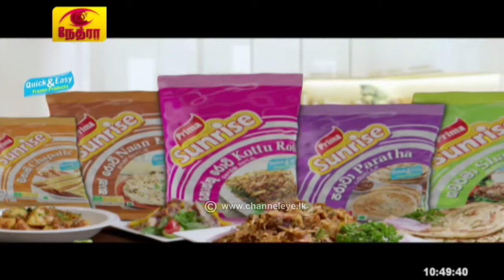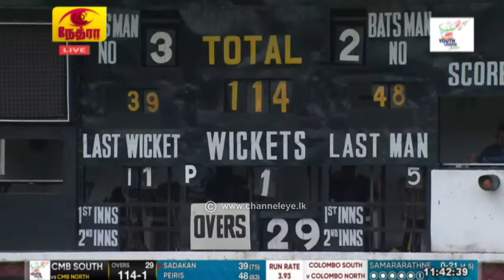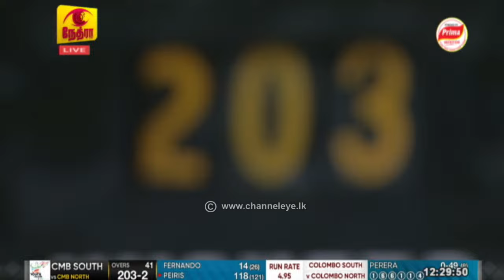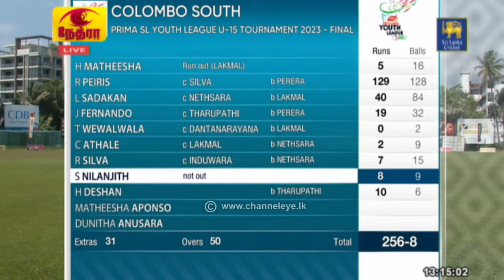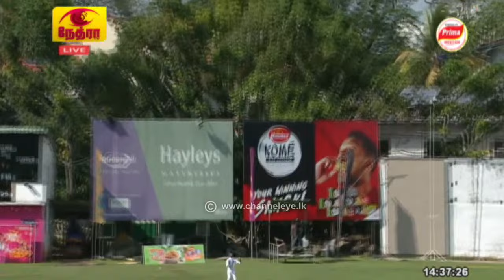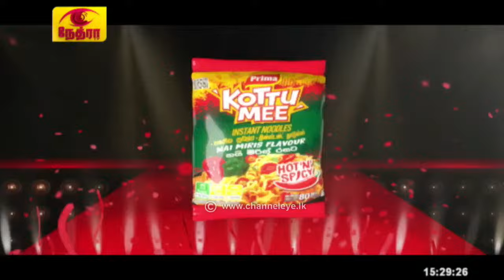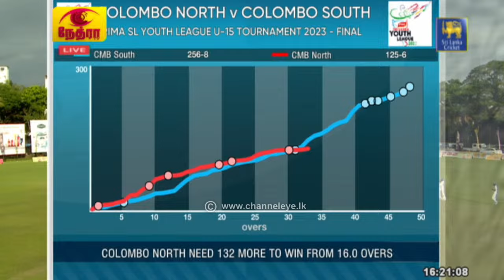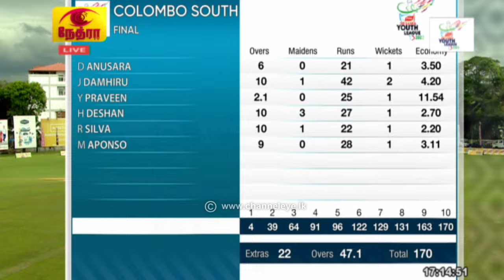🔴 LIVE | Final : Colombo South vs Colombo North | Prima Under 15 Sri Lanka Youth League 2023